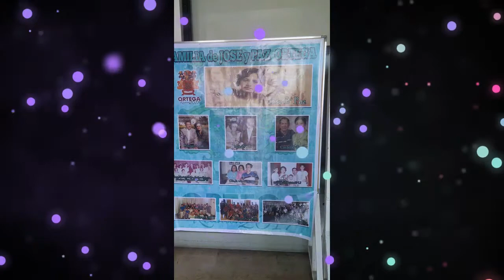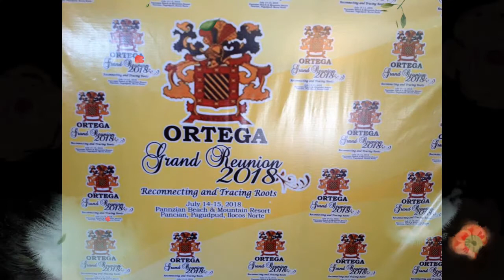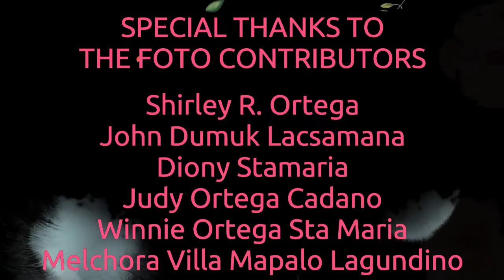SANA MAULIT MULI : ORTEGA CLAN REUNION ... |vlog #311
Sana nga ay maulit muli ang reunion ng Ortega clan para makasama at makilala ko na rin ang aking mga kamag-anakan.

T-H-A-N-K   Y-O-U!